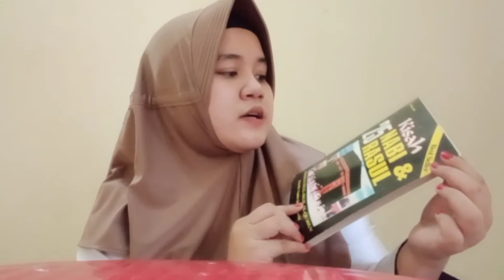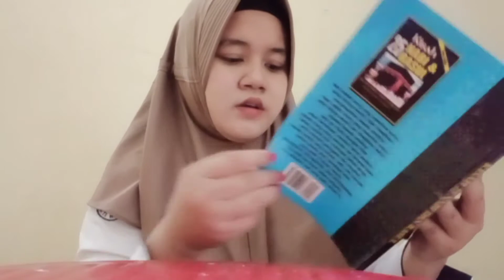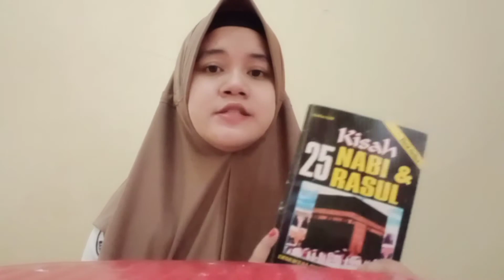Buku Kisah 25 Nabi Dan Rosul Untuk Anak Murah Banget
Buku kisah 25 nabi dan rosul ( BERGAMBAR ) 8 ribuan

Direkam oleh :  Oppo A31 Ram 4/128gb
Order Oppo A31 Ram 4/128gb
klik link dibawah ini :

Microfon :
Microfon bando :

Oh ya kalian wajib banget order di shopee karna harganya murah murah dan produknya lengkap banget , selalu ada diskon dan voucher gratis ongkir setiap saat
Yuk cek shopee dan borong semua
Happy shopping 💕